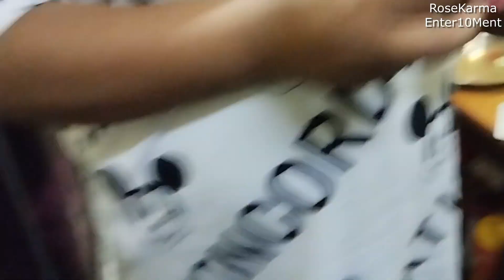WE ARE EAYING NOW TASTY FOOD!!@RoseKarma Enter10Ment!!!